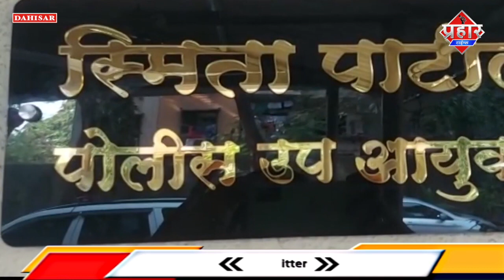झगड़ा होने पर लड़की को 18 फ़ीट उचाई से फेका नीचे पुलिस ने लड़के को किया गिरफ्तार||Saniya Idrisi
झगड़ा होने पर लड़की को 18 फ़ीट उचाई से फेका नीचे
पुलिस ने लड़के को किया गिरफ्तार||Saniya Idrisi